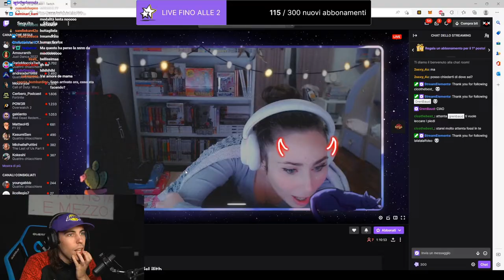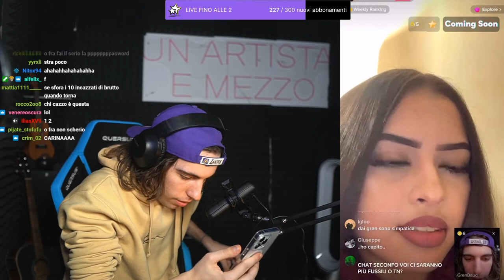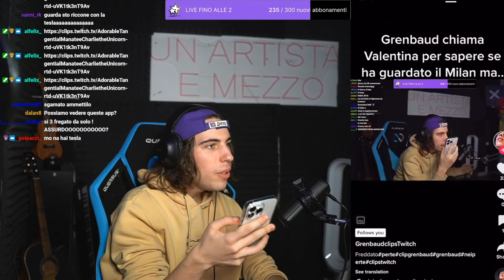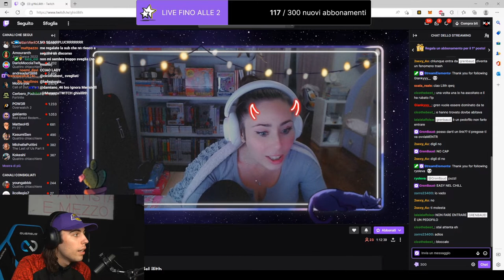JUMPKING 😂 - BEST OF GRENBAUD